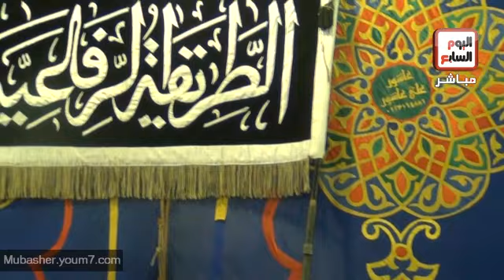الطرق الصوفية تحتفل برمضان في رحاب الحسين